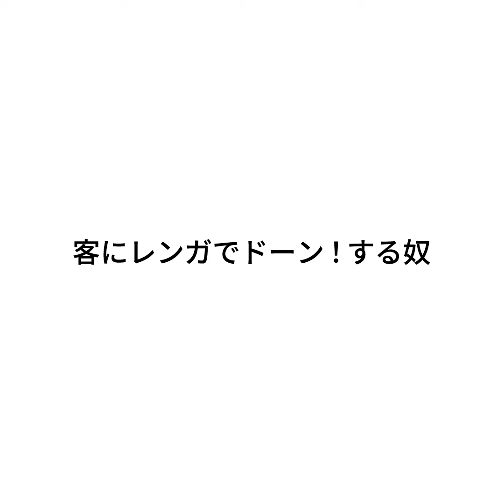『客にレンガでドーン！する奴』ジャルジャルのネタのタネ【JARUJARUTOWER】